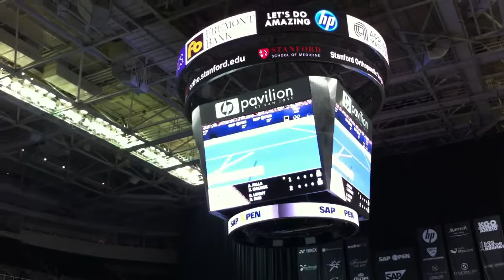Lipsky/Ram vs. Falla/Malisse at the 2011 SAP Open, court level